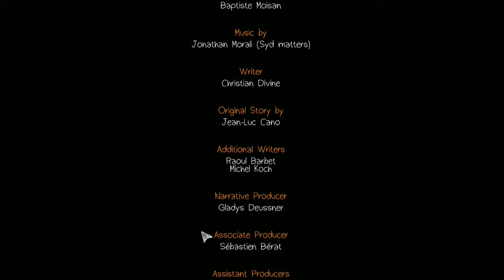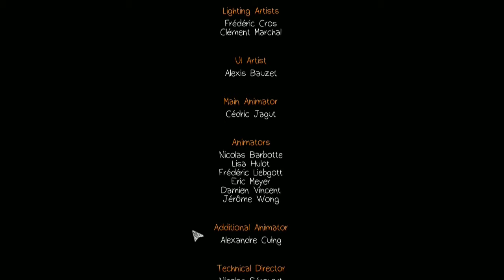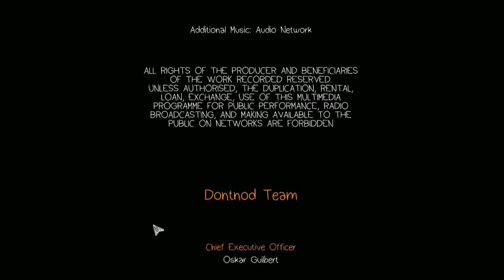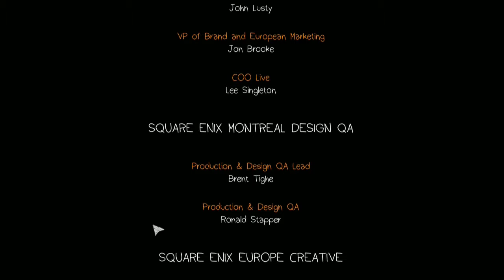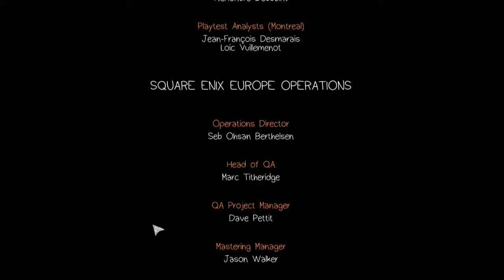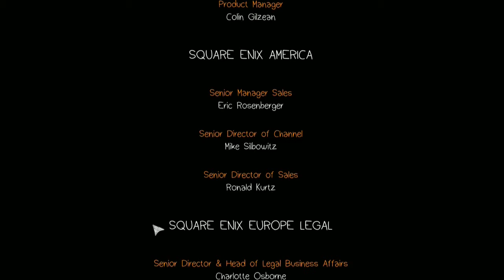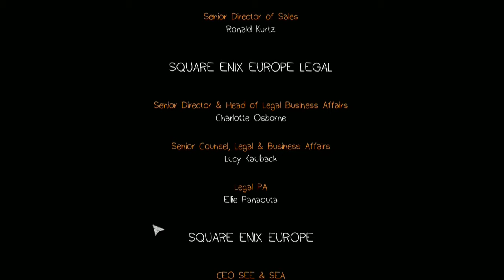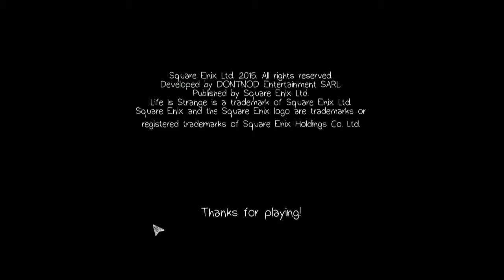Life is Strange E2 Out of Time [08] Held oder Opfer ?